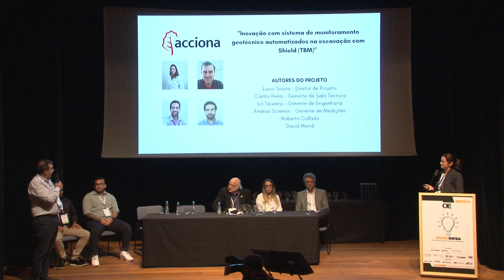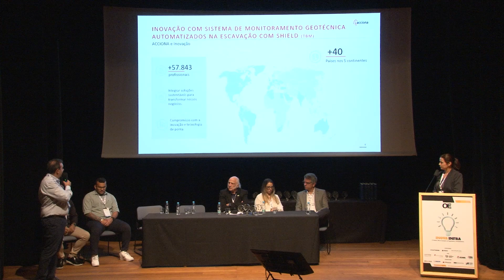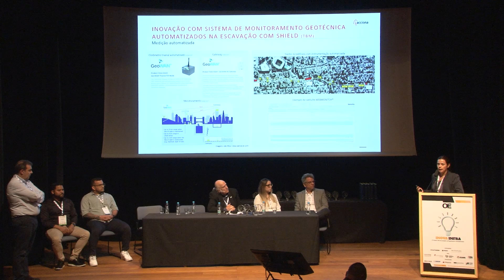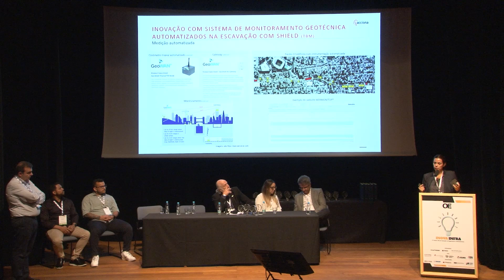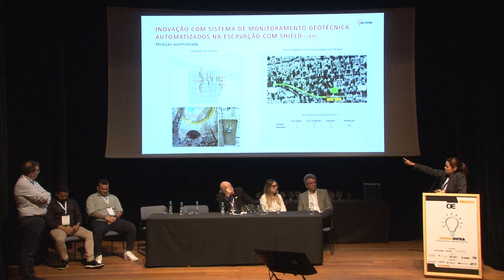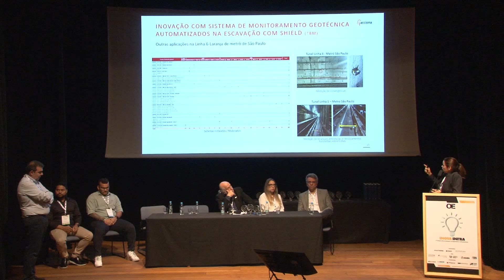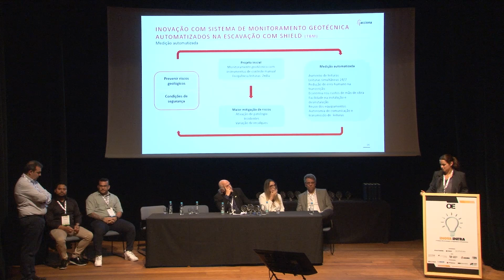Inovação com sistema de monitoramento geotécnica automatizado na escavação com Shield (TBM)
ACCIONA, a oitava palestrante do INOVAINFRA 2024, apresenta seu projeto "Inovação com sistema de monitoramento geotécnica automatizado na escavação com Shield (TBM)".
Quem apresenta são Carlos Angel Peña Chueca - Gerente adjunto de sala técnica e Andrea Scremin - Gerente de Medições